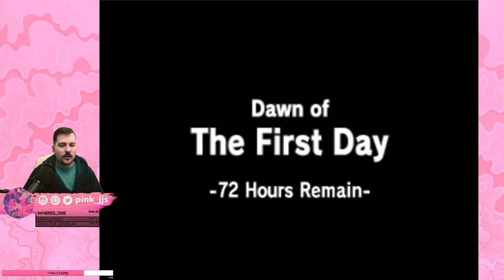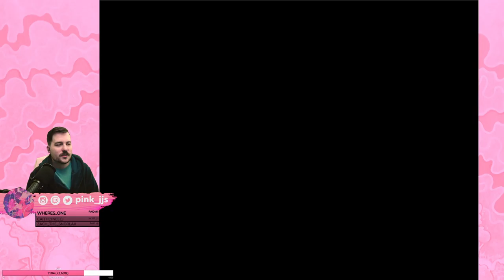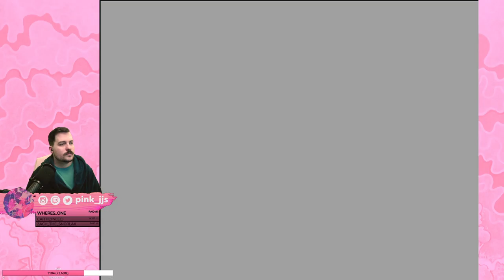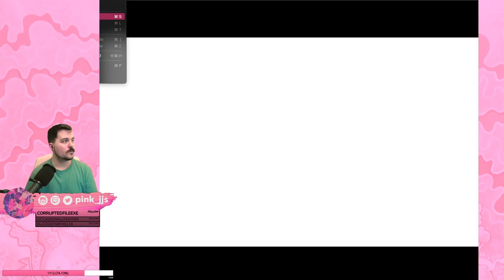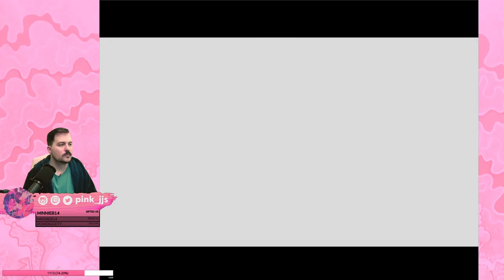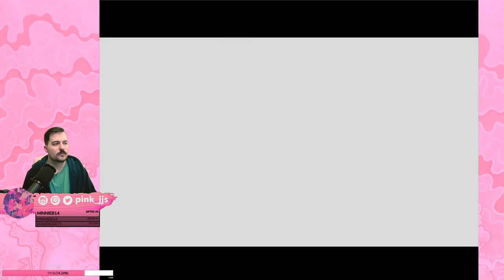Pink plays Majora's Mask (casual playthrough), pt. V